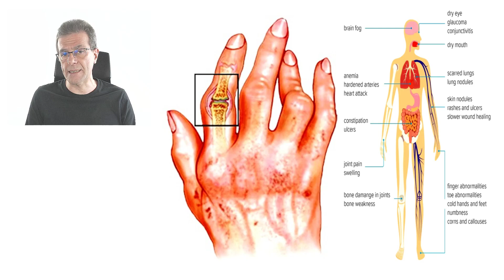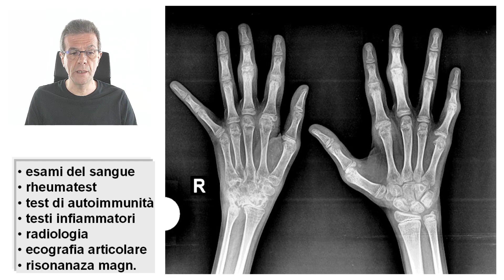Artrite e agopuntura - artrite reumatoide rimedi - agopuntura roma - medicina tradizionale cinese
Secondo la medicina tradizionale cinese si può utilizzare l’agopuntura nel trattamento dell’artrite  reumatoide come antinfiammatorio e analgesico senza controindicazioni. Fabio Farello a Roma

L’artrite è una infiammazione cronica da trattare oltre per i pesanti sintomi che comporta direttamente anche per tutti gli effetti sistemici secondari che ne derivano. L’infiammazione cronica è da considerare come la “madre” di molte altre malattie.

Come espressione diretta, e fisica l’artrite reumatoide è una malattia autoimmune che  aggredisce le articolazioni. Nell’artrite reumatoide  il “bersaglio” primario dell’autoimmunità  è la membrana sinoviale delle piccole articolazioni come quelle delle mani.

Tuttavia le il quadro sistemico dell'artrite ha correlazioni causale come molte altre gravi malattie. Il trattamento con agopuntura, come anche qualsiasi altra terapia dell’artrite si giovano di uno stile di vita e alimentazione antinfiammatoria.

Anche a livello emotivo e conflittuale occorre considerare un intervento terapeutico. Secondo l'agopuntura la collera non estrinsecata attiva la malattia insieme ad altri fattori e cofattori causali.

Occorre utilizzare le ampie conoscenze delle medicine antiche per superare i limiti posti da una visione delle malattie legate esclusivamente al loro bersaglio nel corpo.